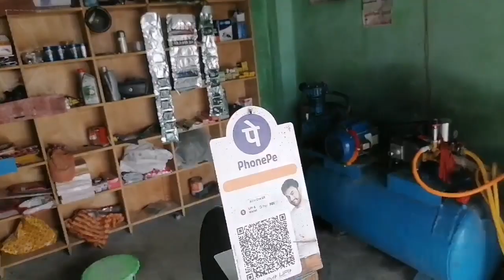kis tarah se gadi vas hota hai video pura dekhen || Full family vlogs || you tube channel